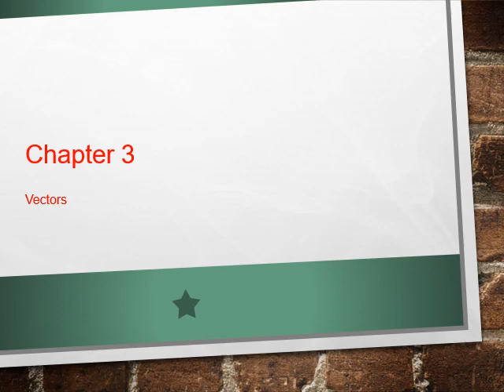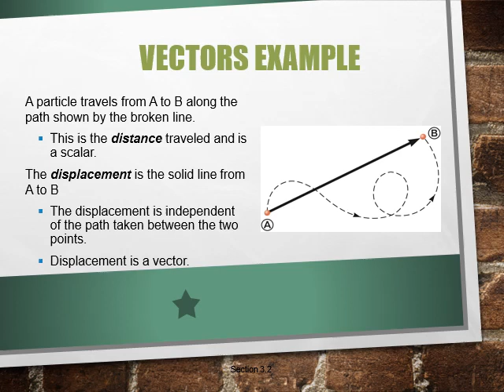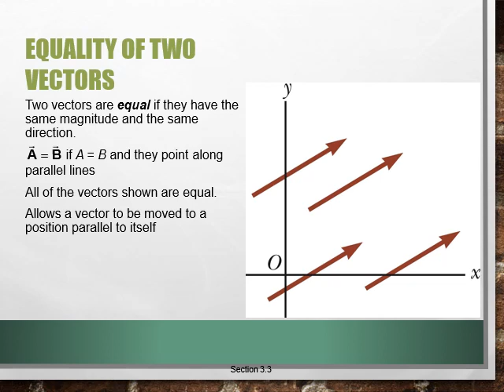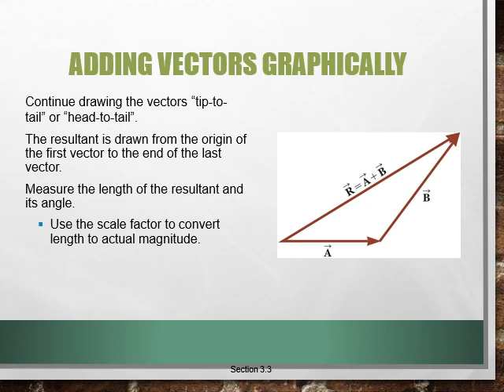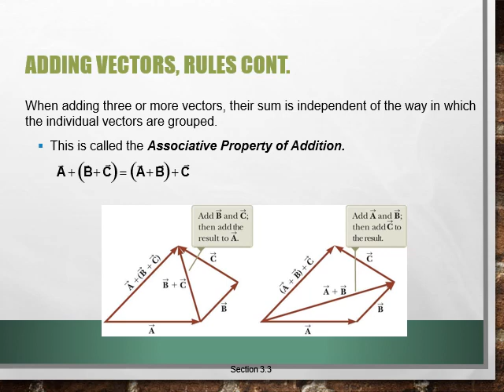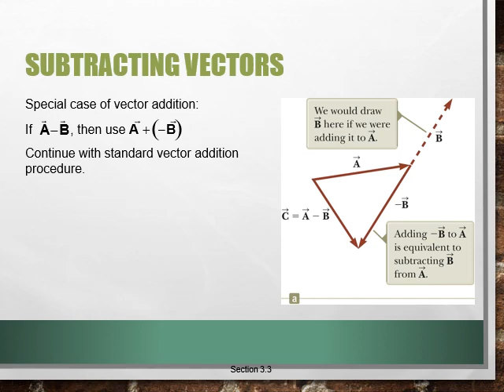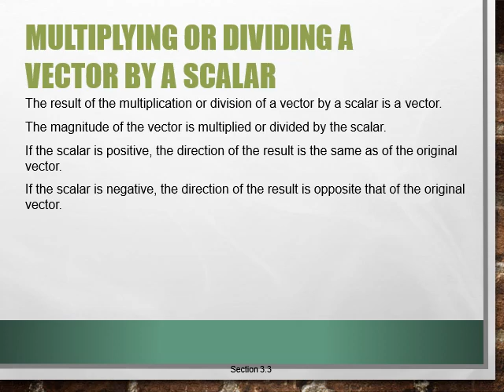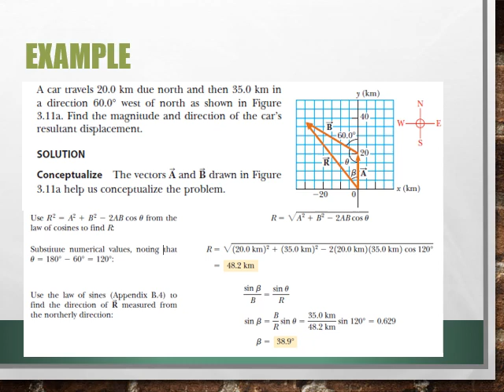Vectors part 2 - الفيزياء للمهندسين - قسم هندسة الطرق والنقل - د. حيدر الجيلاوي